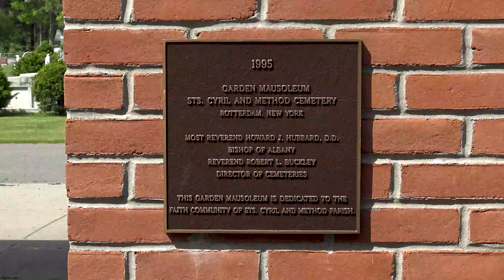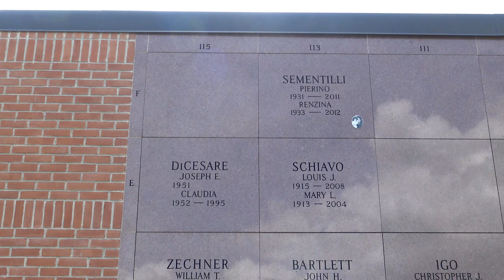Memorial Day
Rev. Matthew H. Frisoni, Pastor for the parishes of Our Lady of Mount Carmel, St. Adalbert and St. Paul the Apostle in Schenectady, New York.